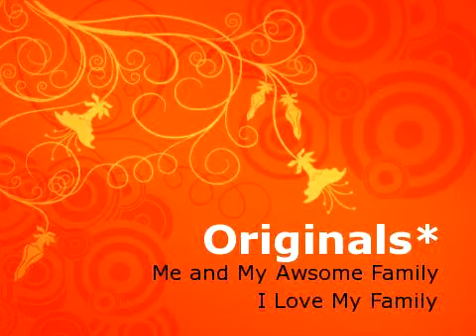Originals*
These are some photos of my two broken ankles, my family, and me! These pictures are sooooo funny and they are good ones too. I love them and i love everyone in them.